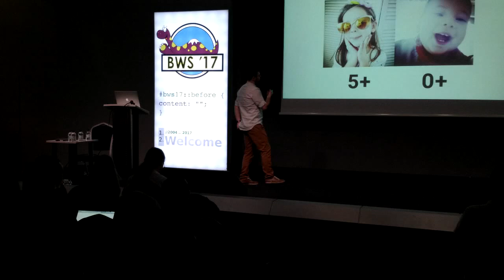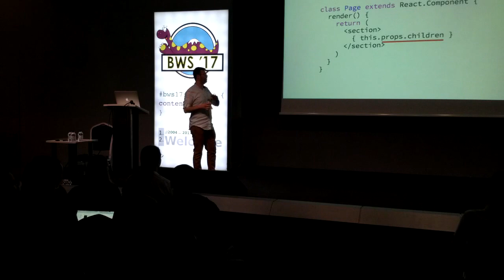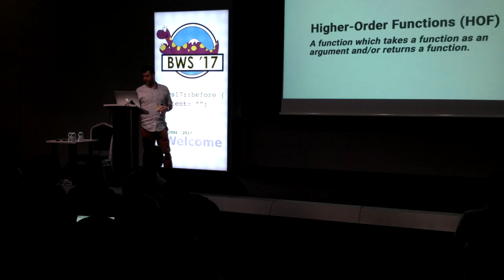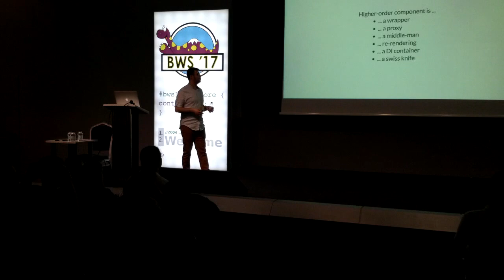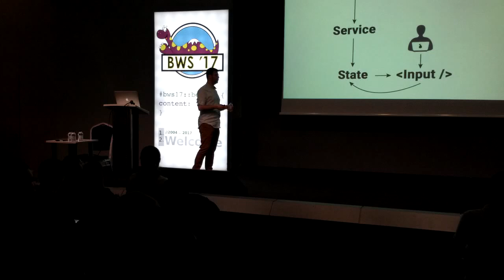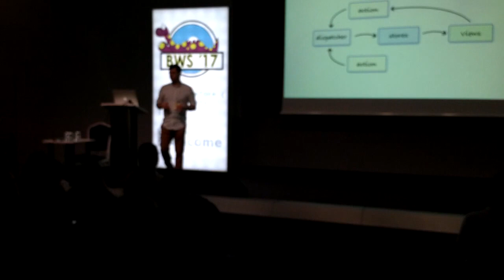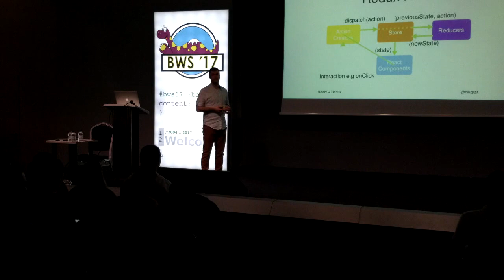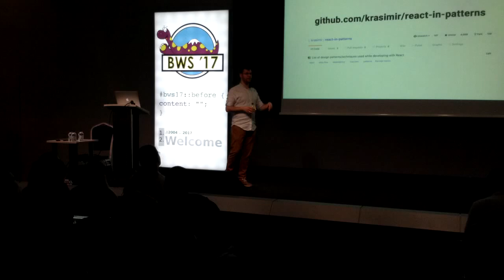React.js in patterns - Krasimir Tsonev @ BWS'17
Long time I was searching for a good front-end framework. Framework that will help me write scalable and easy to maintain UI. Even though React is just a library for rendering it comes with so many benefits that I can easily say “I found it”. And like every thing that I use a lot I started seeing some patterns. Techniques that are applied over and over again and I see in the code of other developers. I will show and talk about those patterns.